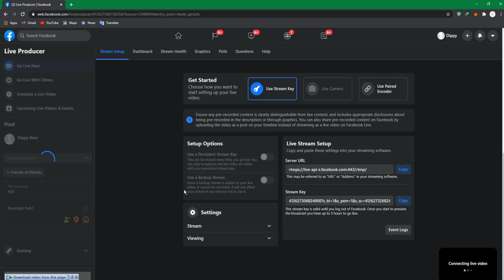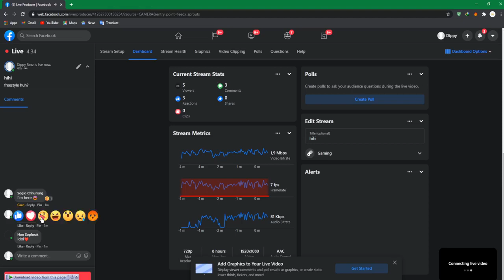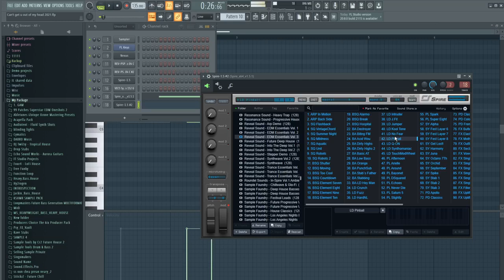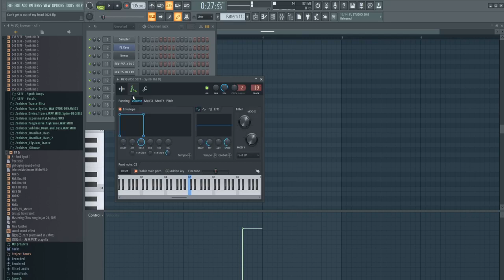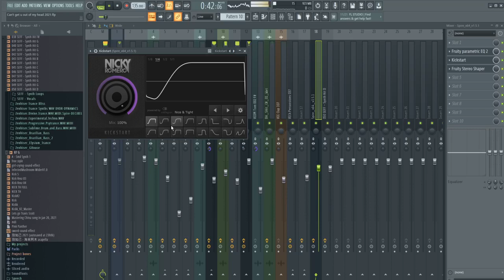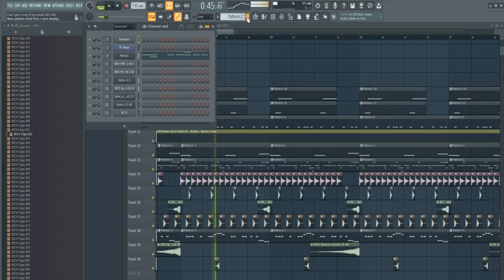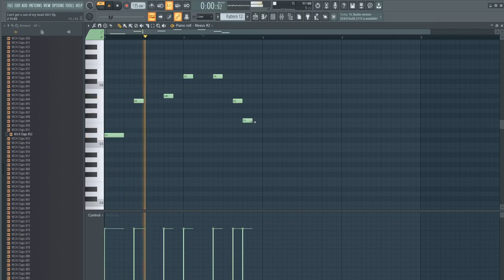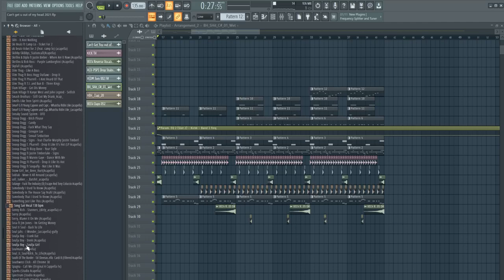Stream 24, 01, 2021 (Free style Vina house)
Application used:
1. FL Studio!
2. OB Studio!